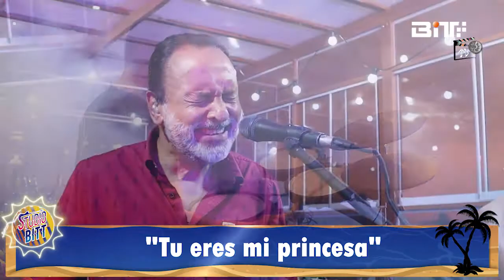RIO - TU ERES MI PRINCESA (EN VIVO) | STUDIO BITT